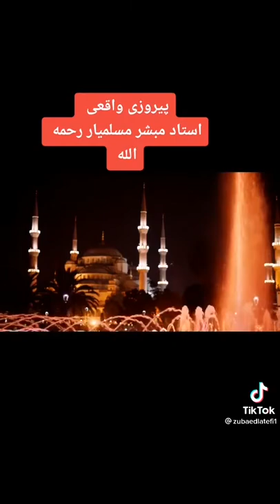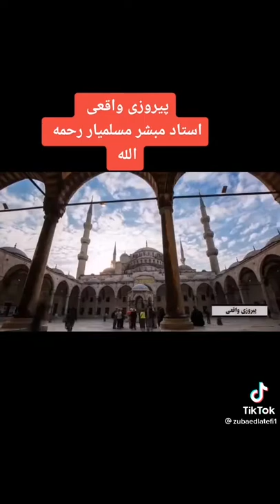شهید بإذن الله استاد مبشر مسلمیار رحمة الله ‌پیروزی واقعی!